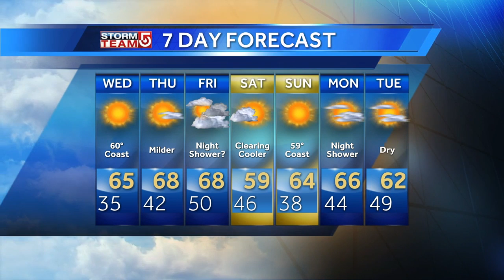Cooler temps: A.J.'s Forecast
Meteorologist A.J. Burnett brings you his latest Boston area forecast.